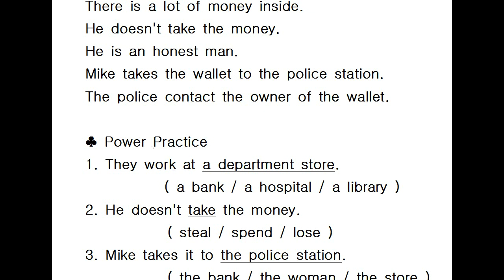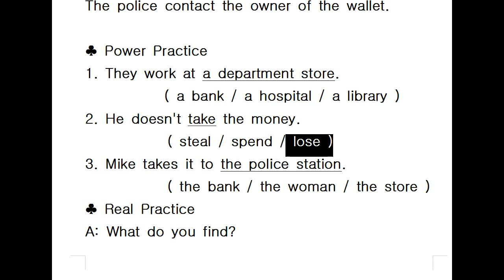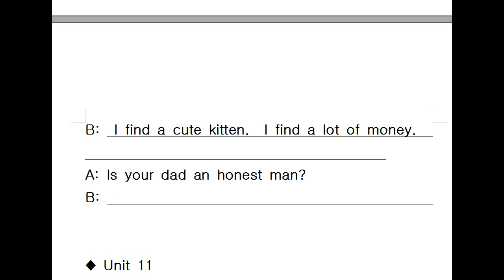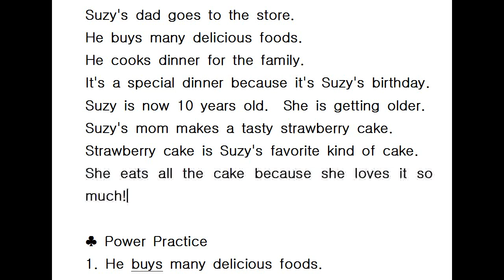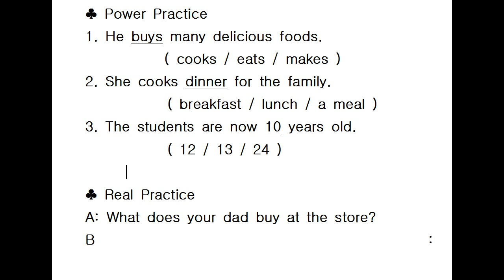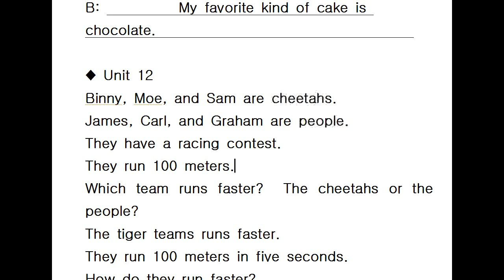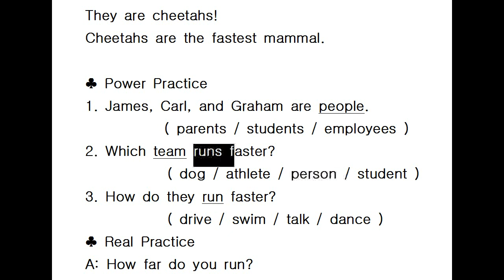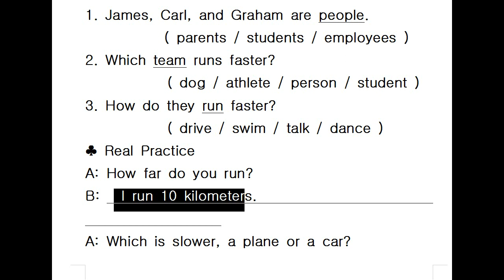BNJ English 어학원 LI Reading with story Practic Unit 10 12